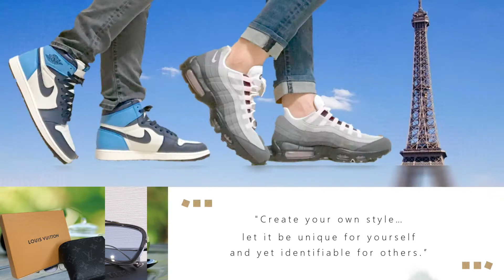【ロッキーマウンテン】ダウンベスト 'RockyMountain×BEAMS×PORTERトリプルコラボ'を着てみる動画 Vol.3【身長181cmのサイズ感レビュー】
ロッキーマウンテンのダウンベストを着てみる動画。
'RockyMountain×BEAMS×PORTERトリプルコラボ'

■今日の一言
ロッキーマウンテンのダウンベストを着てみてのサイズ感をお伝えします。
2016年にBEAMSで購入した'RockyMountain×BEAMS×PORTERトリプルコラボ'！！
今ではこんな豪華なコラボはないってほどのウキウキコラボ。
限定とかコラボに弱い･･･。
ダウンベストって、春秋に大活躍の絶妙なアイテム。
袖がなくてあっためたいのか涼しくしたいのかどっちよっていうバランス感が好き。
ダウンベストを着るとバックトゥザフューチャーのマーティを意識しちゃうなんて人に言えない。
サイズ感等のご参考になれればと思います。